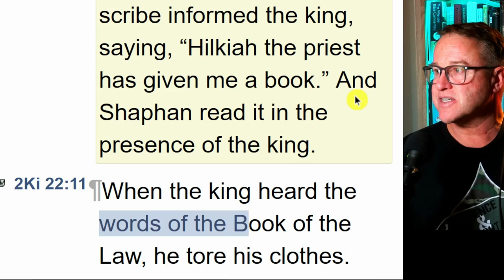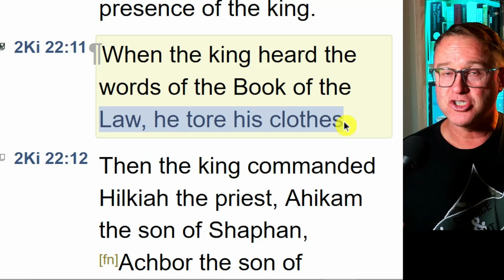Jesus Revolution 1970. Real Revival. I Was There.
Watch now and see the Jesus Revolution of 1970, a real revival from a person who was there. I was there and will relive it with you in this video. This was a real revival.

You have heard people talking about the Asbury Revival and thought, "Is this a real revival"? I just might be and I hope it is. Time will tell.

The Jesus Revolution movie just came out, and I can tell you, that was a real Revival. I know because I was there as a little boy and you will be blessed by what you will gain by watching this video because you will relive some of the experiences with me. More importantly you will learn how to recognize real revival.

When you watch these videos, you  will be discovering the Jewish Jesus.

Link to the Road to Emmaus Playlist - How to see Jesus in the Old Testament:

00:00 Introduction
01:28 Real Revival 1970
03:21 Chuck Smith
04:23 Old Testament Revival
06:01 How Revivals Start
07:14 Book of Romans
08:11 Use Caution: False Prophets and Apostles